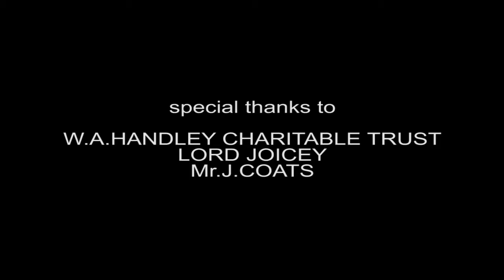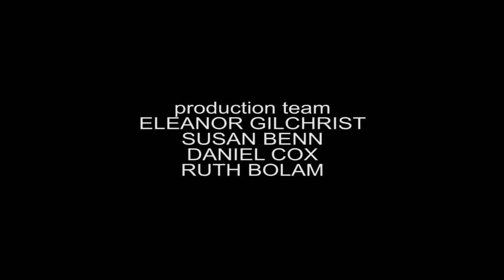THE NORTHUMBRIAN RANTERS & ALISTAIR ANDERSON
This performance was part of Berwick Sound Waite and Sea. Produced by StrongBack Productions with Film Production by Luk-Luk Productions. The entire concert performed in Berwick upon Tweed featured the musical talent from the area.